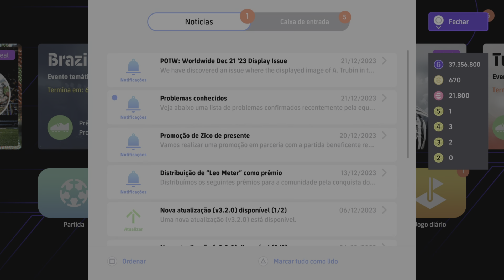eFootball™ 2024_ Promoção de Zico de presente: Zico (CR Flamengo 1988)